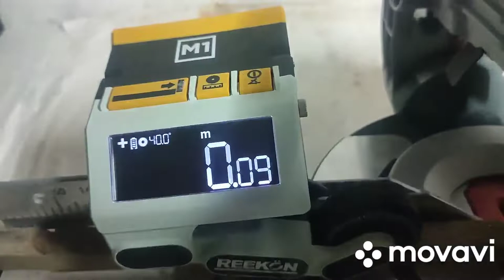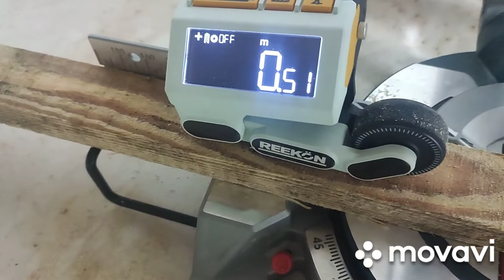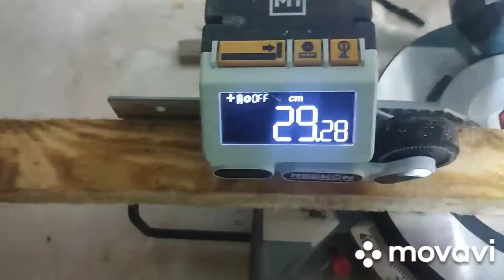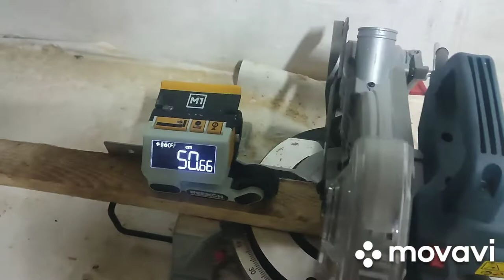REECON M1 CALIBER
Reecon M1 Caliber. Это электронный измеритель длинны заготовок. Кого интересуют пишите. На этом номере есть Вайбер ватцап и телеграмм. Отправлю в любой город России.